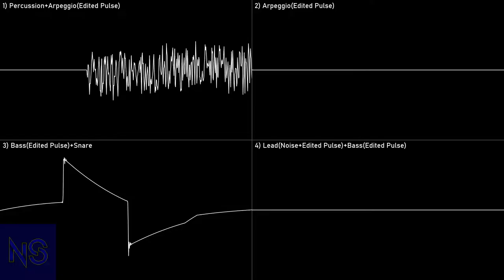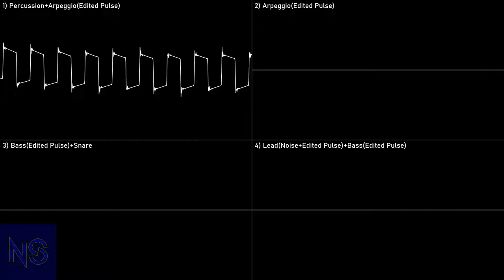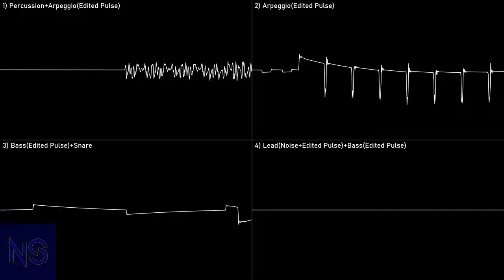Pink - Eclipse (Extended) (Osc View)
By: Pink
 Member of: Abyss
Title: Eclipse
Album: n/a
Year: ?
Program: FastTracker
Played With: Paula
File name: eclipse
File type: Traditional Module - mod
 Samples: ?
 Compatibility: All .mod players
Taken from: amp.dascene.net
Render:
 Audio: ModPlug Tracker
 Video: Corrscope
Edits:
 Audio: Extended; Stabilized; + Fade Out

NoteScopes